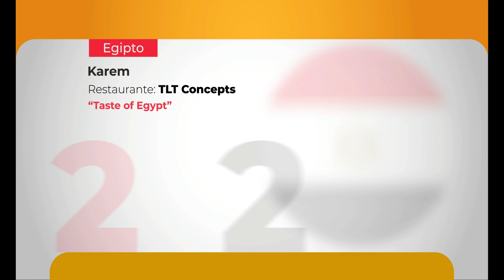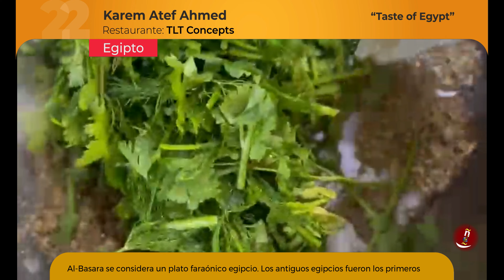Chefs del concurso mundial de tapas muestran la elaboración de sus pinchos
Vídeo del egipcio Karem Atef del Concurso Mundial de Tapas